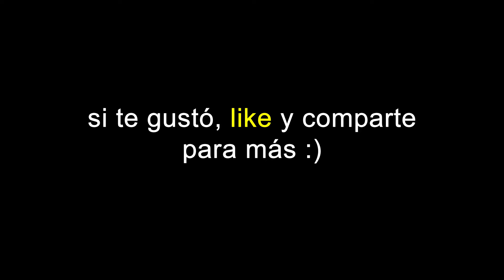me van a tener que operar, mi salud en peligro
etiquetas (ignorar)
psicologia
motivacion
ayuda
autoayuda
consejo
psiquiatra
cuando estes deprimido mira este video
cuando estes triste acuerdate de este video
ya no quiero vivir
no tengo ganas de nada
no tengo ganas de vivir
vivo deprimido
vivo triste
mi vida no tiene sentido
no entiendo al vida
no encuentro sentido a la vida
nadie me quiere
necesito ayuda
tengo muchos problemas
ya no se que hacer
que hacer en la cuarentena
estoy ansioso
estresado, stress, estres
cuarentena